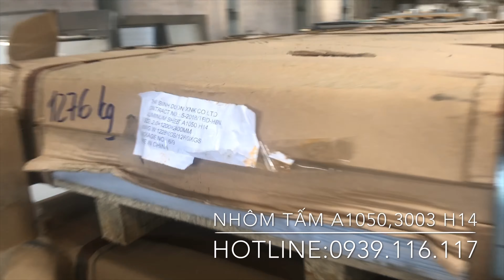Bán Nhôm cuộn A1050 – H14 - Cty Nhôm Đức Thịnh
►  Cung Cấp Nhôm cuộn A1050 – H14 - Cty Nhôm Đức Thịnh
MÔ TẢ
Nhôm cuộn A1050 – H14 là nhôm có độ cứng vừa phải, độ bền cao, chống ăn mòn tốt. Nhôm cuộn A1050 – H14 có thể cuộn thành nhiều cuộn nhỏ theo yêu cầu khách hàng.

Độ dày: 0.17mm – 3mm
Khổ rộng: 1000mm, 1200mm
Mác nhôm: A1050-H14
Xuất xứ: Trung Quốc, Hàn Quốc, Ấn Độ, Malaysia, Indo, Châu Âu,…
Khối lượng riêng trung bình: 2,72 g/cm3
Chất lượng: Loại 1
Có thể cung cấp theo kích cỡ đặt hàng
►  Ứng dụng của Nhôm cuộn A1050-H14:
Nhôm cuộn A1050 – H14 là loại nhôm dạng cuộn có độ cứng vừa phải nhưng vẫn giữ được độ bền cao, chống ăn mòn tốt bởi thành phần nhôm nguyên chất lên đến 99,6% – đây là loại nhôm có thành phần nguyên chất lớn nhất, chống ăn mòn, dễ uốn, dẫn nhiệt, dẫn điện tốt, phản quang tốt . Nhôm cuộn A1050 – H14 tại  Cty Nhôm Đức Thịnh  có thể cuộn thành nhiều cuộn nhỏ theo yêu cầu đặt hàng của khách hàng.

►  Nhôm cuộn A1050 – H14 thường được sử dụng nhiều trong nghành công nghiệp nhẹ và công nghiệp nặng, dân dụng.

►  Chính vì điểm mạnh là đặc tính dẻo, dễ uốn cong, nhôm cuộn A1050 – H14 thường được dùng để bọc bảo ôn đường ống dấn khí ở các tầng hầm giữ xe, dùng làm đường ống cách nhiệt trong các tòa nhà cao tầng, nhà máy xí nghiệp để không phải bảo trì hay sửa chữa và tránh tác động bên ngoài của ánh sáng đến chất lượng công trình, ngoài ra, nhôm cuộn A1050-H14 còn dùng để chế tạo các chi tiết bo mạch, các co chip, vi xử lý, … trong các thiết bị điện tử và làm biển báo giao thông, biển số xe.

► Trong dân dụng dễ nhìn thấy nhất là nhờ ứng dụng đặc tính chống oxy hoá cao, người ta sản xuất nhôm cuộn A1050-H14 có độ dày khoảng từ 0.63mm đến 0.73mm dùng để cán sóng lợp mái tôn cho các công trình trên núi, biển, nắng nóng, các nhà máy chế biến cao su, nhà máy nhiệt điện và trại chăn nuôi gia súc trên các vùng sâu, vùng xa,

► Ngoài ra, với đặc tính này, nhôm cuộn A1050 – H14 cũng được sử dụng nhiều trong chế tạo các sản phẩm cơ khí, bề mặt bên trong tủ lạnh, lon nước ngọt hoặc các loại chai khác bằng nhôm, vật liệu cách nhiệt, gia công vỏ máy bay, …

►  Thành phần hoá học của Nhôm cuộn A1050-H14:

Iron (Fe): 0.0 – 0.40%
Silicon (Si): 0.0 – 0.25%
Zinc (Zn): 0.0 – 0.07%
Magnesium (Mg): 0.0 – 0.05%
Titanium (Ti): 0.0 – 0.05%
Manganese (Mn): 0.0 – 0.05%
Copper (Cu): 0.0 – 0.05%
Khác (Each): 0.0 – 0.03%
Aluminium (Al): Còn lại
Những lợi ích khi mua nhôm cuộn A1050-H14 tại Cty Nhôm Đức Thịnh :

Sản phẩm nhôm cuộn tại Cát Tường đảm bảo chất lượng vượt trội
Có giấy tờ xuất xưởng CO/CQ
Được vận chuyển đến công trình theo yêu cầu của khách hàng, đặc biệt còn cắt nhôm cuộn theo kích thước khách hàng mong muôn để tiện trong việc sản xuất
Thời gian giao hàng nhanh chóng vì chúng tôi có xe tải, container chuyển chở hàng hoá.
Cty Nhôm Đức Thịnh có nhiều sản phẩm, độ li để khách hàng thoải mái lựa chọn.